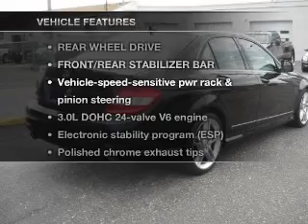2008 Mercedes-Benz C-Class - W Atlantic City NJ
Year: 2008
Make: Mercedes-Benz
Model: C-Class
Trim: C300 Sport Sedan 4D
Engine: 6 cylinder 3.0 Liter
Transmission:
Color: Black
Mileage: 32719
Address:
7018 Black Horse Pike